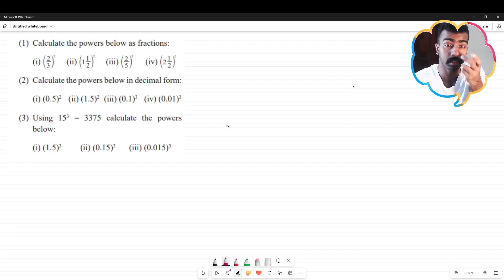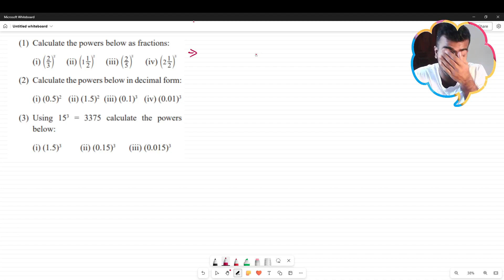MULTIPLE MULTIPLICATION I STD 7 I PAGE 115 I TEACHER EDUTUBE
LET'S DO IT TOGETHER. TEACHER EDUTUBE